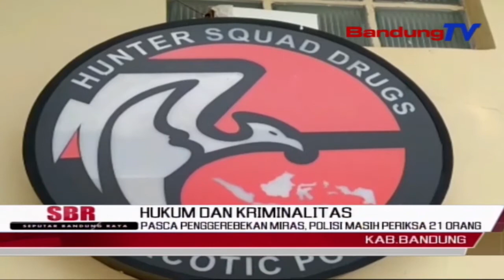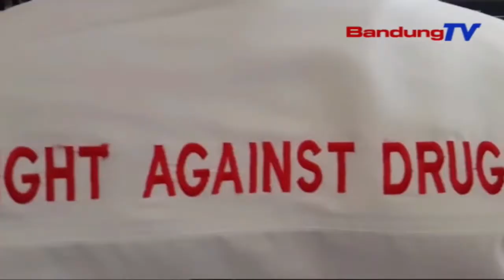Pasca Penggerebekan Miras, Polisi Masih Periksa 21 Orang | SBR | BANDUNGTV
SBR | BANDUNGTV | KRISANTI | Satuan Reserse Narkoba Polresta Bandung,Masih Melakukan Pemeriksaan Terkait Di Temukannya Beberapa Remaja Yang Kedapatan Tengah Pesta Miras, Di Salah Satu Vila Di Kawasan Pasir Jambu, Kabupaten Bandung.Dari Hasil Penggerebekan,Didapati 21 Remaja Yang Postif Menggunakan Narkotika Setalah Dilakukan Tes Urine.